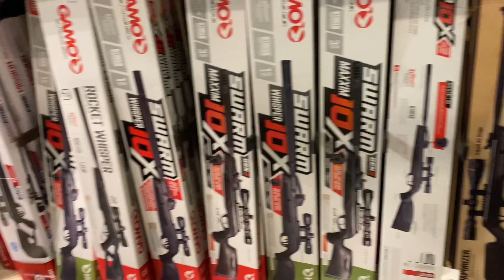‏رحلتي ‏إلى ميامي (‏جزء الثالث)